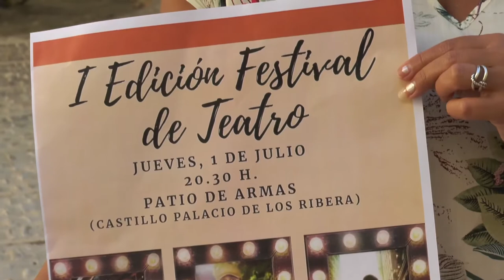NOTICIAS SIERRA DE CÁDIZ - 30/06/2021